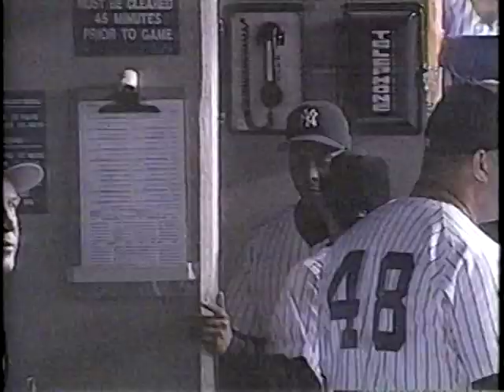1998 MLB Highlights September 11